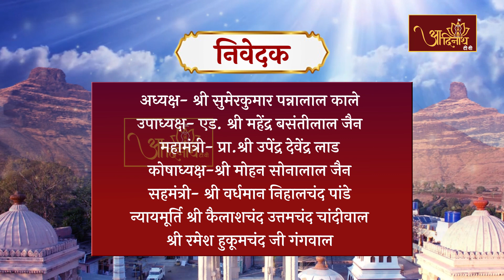Jin Abhishek | Shri Siddha Kshetra Mangi Tungi || 31-03-23 || मांगीतुंगी जी दिग. जैन देवस्थान (महा.)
श्री सिध्दक्षेत्र मांगीतुंगीजी दिंगबर जैन देवस्थान के श्री 1008 विश्वहितंकर सातिशय चिंतामणी पार्श्वनाथ भगवान जी का अभिषेक एवं शांतिधारा। 99वें करोड़ महामुनिराजों की निर्वाण भूमि है श्री मांगीतुंगी जी सिद्धक्षेत्र, निवेदक-श्री सिद्धक्षेत्र मांगीतुंगी जी दिगम्बर जैन देवस्थान-महाराष्ट्र.